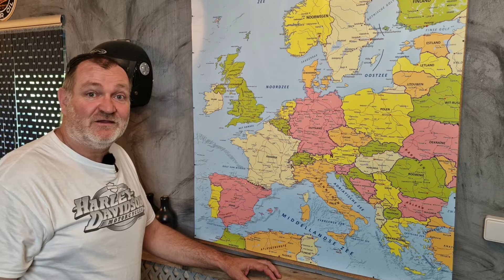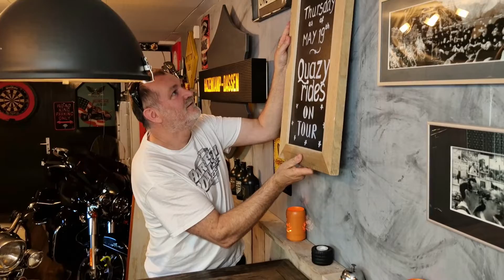Quazy Rides ON TOUR: follow us on our tours in Belgium, France and Spain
Last year we did 9 tours, added them to our new online roadtrip planning tool on our website and posted videos on the tours in winter. This year our plan is to add 10 (!) more tours to our planning tool so we're testing them all out. And this year we will be trying to make a vlog of our "testruns" of all of these tours.

We are Johan and Muriel. We have a shared passion of riding our motorbikes and roadtripping all over Europe. We have added a mission to our passion: to share the fun of roadtripping with as many other bikers as possible. Therefor we will offer a planning tool to customize YOUR perfect roadtrip with OUR help.

Hoping to see you on one of our Quazy Rides soon!

Greetz , Johan and Muriel
Quazy Rides